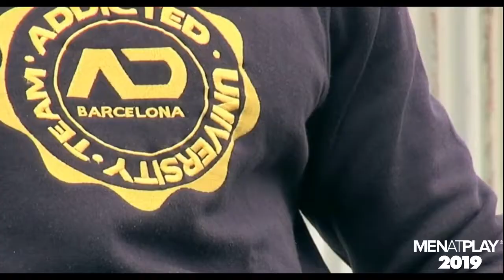Documentary Addicted 2019 Kris Evans & Raphael Nyon